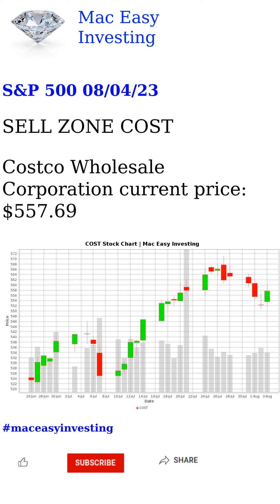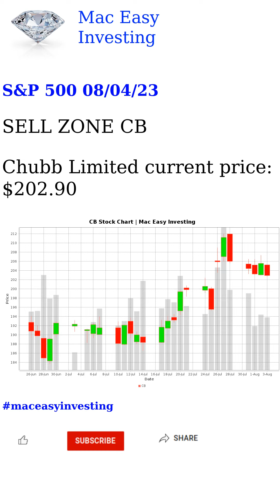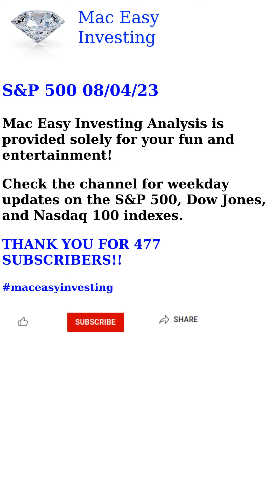S&P 500 08/04/23 Analysis